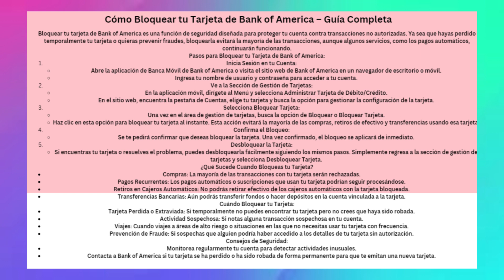Cómo bloquear tu tarjeta de Bank of America